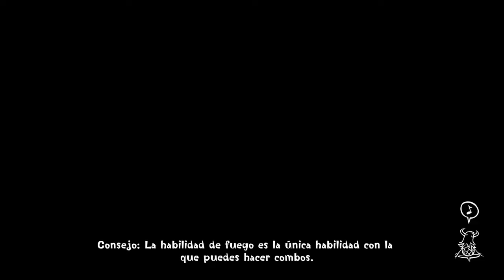CONCRETE GENIE | Let's Play en Español | Cap. 5: "Oscuridad" | PS4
●Muy buenas gente aquí os dejo el siguiente capítulo del Let's play de CONCRETE GENIE

- Esperó que disfrutéis viendo el vídeo